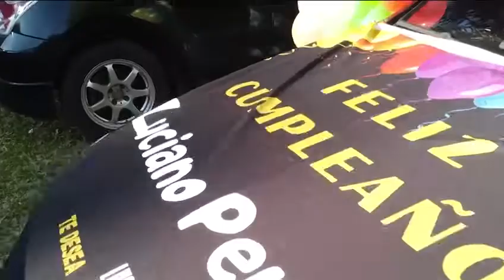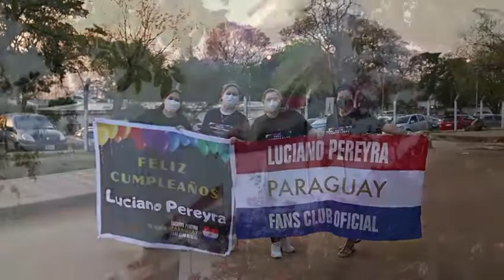El Club de Fans de Luciano Pereyra en Paraguay, celebra el cumpleaños número 40 del artista.